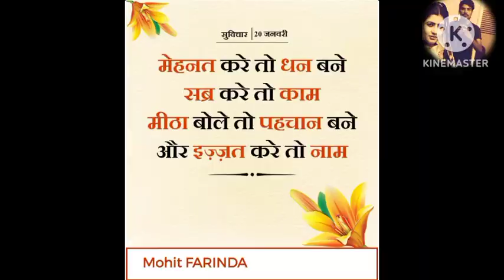mere Jeevan Saathi Hindi Songs